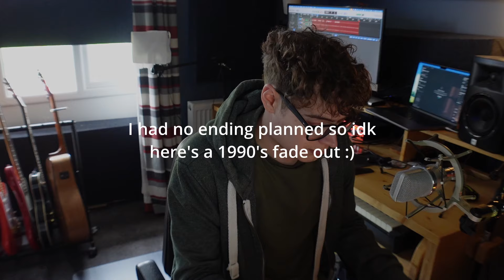Just Friends 👬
Hello!!! I hope you're doing really well! 😊 I happened to just write something I enjoyed yesterday - usually things take ages but this happened pretty quickly so it's I guess pretty organic? I don't really know what that means but it sounds fancy 😅 It's very simple, only 4 chords and nothing very spicy musically, but maybe simple isn't all that bad? I mean it probably is but ¯\_(ツ)_/¯

Anyways, I hope you like it - I'll probs do a nicer version when I can figure out a good ending 😛

Processing is just EQ, compression and a bit of reverb, no other retouching.

Thanks as always and have a lovely day! 😌